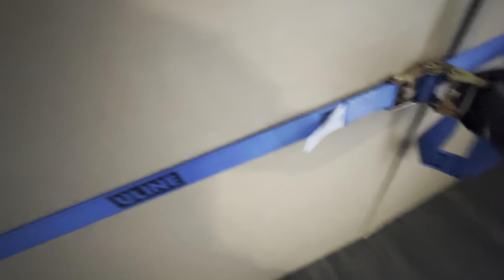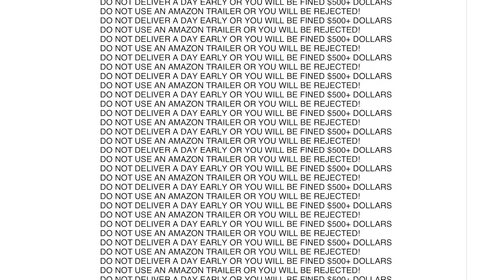Truckers washing their feet in the sink🤢 Why do people hate truck drivers? 🚚🥴